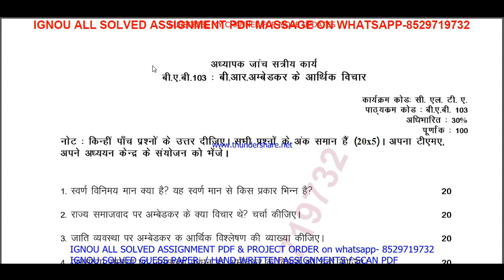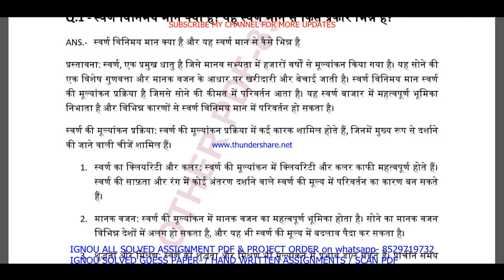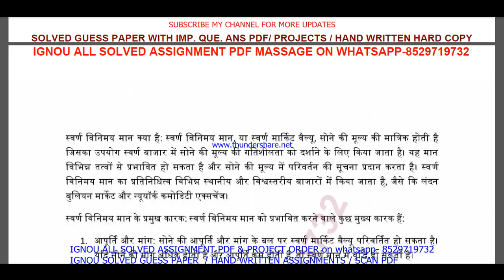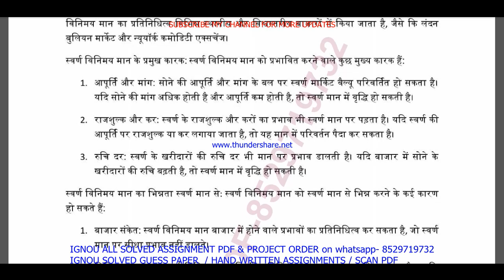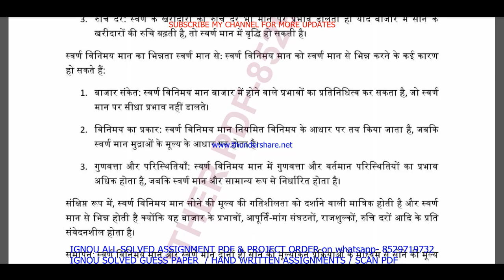BAB 103 solved assignment 2023 / bab 103 solved assignment july 2023 / ignou clta bab 103 2023-24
bab 103 solved assignment in Hindi 2022-23,

ignou bab 103,
bab 103 solved assignment 2023,
bab 103 assignment 2023,
bab 103 assignment 2023 in Hindi,
bab 103 ignou assignment,
ignou bab 103 solved assignment,
ignou clta solved assignment 2022-23,
clta solved assignment 2023,
ignou clta solved assignment 2023,

ignou,
bab 103 solved assignment 2023 in Hindi,
bab 103 free solved assignment,
ignou bab-103 solved assignment 2022-23 in Hindi,
ignou bab 103 free solved assignment pdf download,
ignou bab 103 free solved assignment,
bab 103 handwritten assignment pdf 2022-23,
bab 103 ignou assignment with answer,
bab 103 assignment 2022-23 solved,
bab 103 assignment pdf download,